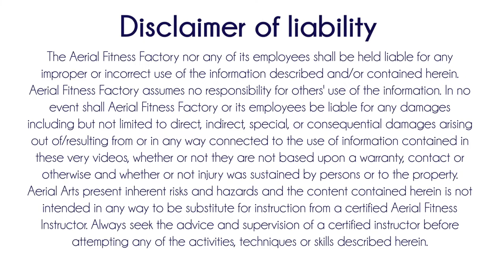Video 21: Aerial Silks Cat's Cradle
From a Flamingo Prep on your right:

Step 1: Stop where you wrapped the silks underneath your armpit and around. Instead of crocheting the free leg, hook the free leg over both silks.
Step 2; Give a little bit of slack with the tail you are holding with your left hand.
Step 3: Pull yourself up in the direcrtion of your knee on by grabbing the left ribbon with both hands.

To exit: Reverse your steps.